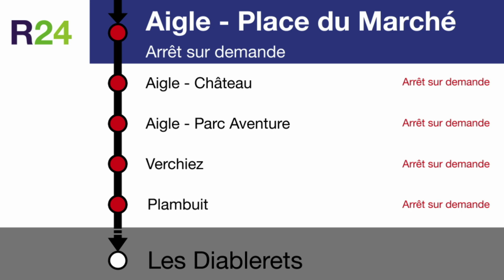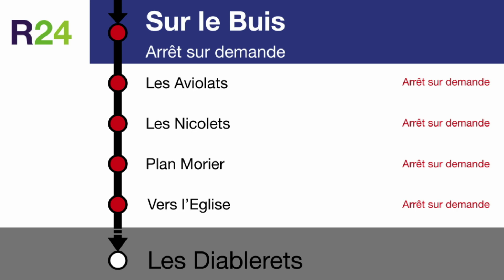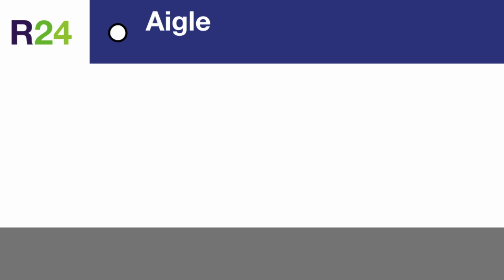annonces TPC » R24 Aigle — Les Diablerets (2023) | SLBahnen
Le train régional 24 du TPC relie Aigle via Le Sépey avec Les Diablerets. Le train arrêt deux fois à la gare des Planches. Cette ligne est la seule ligne de la TPC qui ne possède pas de sections d'engrenage. La ligne suit la rivière "La Grande-Eau" jusqu'aux Diablerets. Au Sépey change le train, la direction. Il y a seulement un train sur cette ligne avec des annonces. Les autres deux trains sont très vieux. Malheureusement, la halte d'Aigle-Château n'est pas enregistrée par la voix humaine. Le train Beh 4/8 et malheureusement très bruyant.

Der Regionalzug 24 der TPC verbindet Aigle über Le Sépey mit Les Diablerets. Der Zug hält zweimal am Bahnhof Les Planches. Diese Linie ist die einzige Linie der TPC, die keine Zahnradabschnitte besitzt. Die Linie folgt dem Fluss "La Grande-Eau" bis nach Les Diablerets. In Le Sépey wechselt der Zug die Richtung. Es gibt nur einen Zug auf dieser Linie mit Ansagen. Die anderen beiden Züge sind sehr alt. Die Haltestelle Aigle-Château ist leider nicht durch die menschliche Stimme aufgenommen. Die Zugsgattung Beh 4/8, welche auf dieser Linie die einzige ist, welche ein FIS hat, ist leider sehr laut.

Lieu de départ: Aigle
Destination: Les Diablerets
Catégorie: R24
Type d'annonce: Annonces de ligne
Entreprise ferroviaire: TPC
Fréquence: 60 min

Start: Aigle
Ziel: Les Diablerets
Gattung: R24
Art der Ansage: Linienansagen
Bahnunternehmen: TPC
Takt: 60 min

Timestamps:
0:00 Bienvenue à destination des Diablerets
0:20 Aigle, Place du Marché asd
0:25 Aigle, Château asd
0:29 Aigle, Parc Aventure asd
0:34 Verschiez, Gare asd
0:39 Plambuit, Gare asd
0:43 Exergillod, Gare asd
0:47 Les Fontanelles, Gare asd
0:52 Les Planches, Gare asd
0:56 Le Sépey, Gare; ce train continue en direction des Diablerets
1:05 Les Planches, Gare asd
1:10 Les Echenards, Gare asd
1:14 Sur-le-Buis, Gare asd
1:18 Les Aviolats, Gare asd
1:23 Les Nicolets, Gare asd
1:27 Vers-l'Eglise, Plan Morier asd
1:33 Vers-l'Eglise, Gare asd
1:38 Les Diablerets, Les Bovets asd
1:42 Les Diablerets, La Faverge asd
1:46 Les Diablerets, Gare terminus

1:55 Bienvenue à destination d'Aigle
2:15 Le Sépey, Gare; ce train continue en direction d'Aigle
2:25 Aigle, Gare terminus